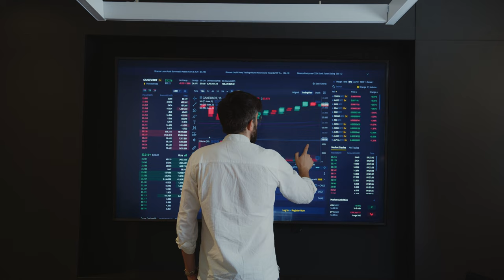Man Using a Touchscreen Monitor